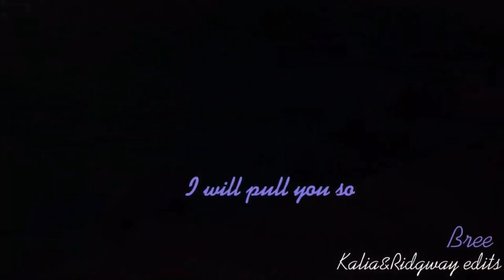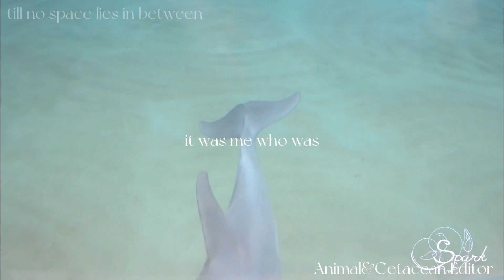Venus MEP Full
Thank you all so much for entering! This was compleated a lot faster then I thought! But anyways, I am pretty pleased with how this turned out!!!

Next MEP coming out next Saturday!

Credits; Arabella, Winter, Pixie, EchoBeluga, SeaWorld, Kalina Storm, Salty Cetaceans, Anya Bogdanova, AlwaysMakaio, SeaWorld.Videos, Cma, and Ella
(I think I got all the credits but lmk if I forgot anyone)